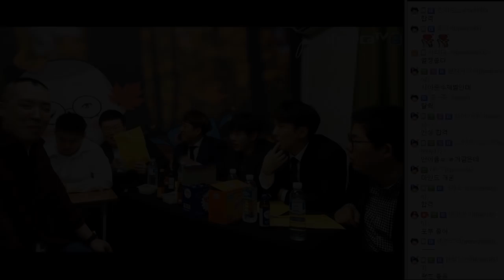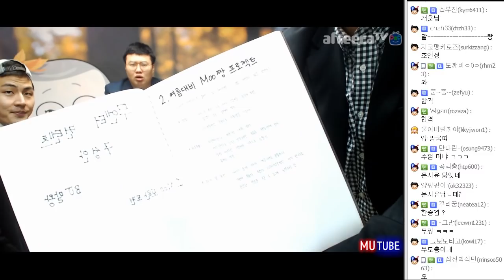무엔터멤버 1차오디션 2부★ 초 메이저BJ 까지 지원을!!ㄷㄷ (17.10.28 #3) 봉준x철구